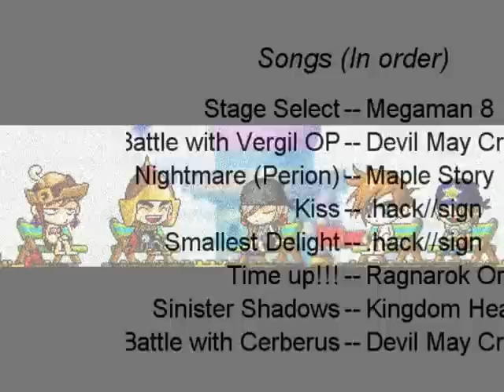Maple Story- The Secret of the Servers Episode 4 (Part 3)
Part 3.

Omg... we get to see Dontae in action!
Check out the Fighter's moves as he takes on
GM Thomas.